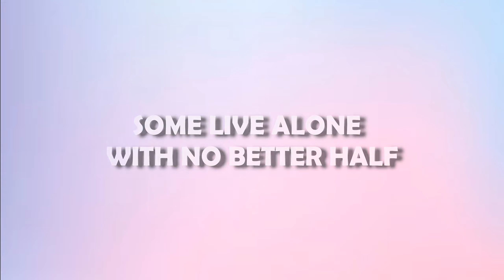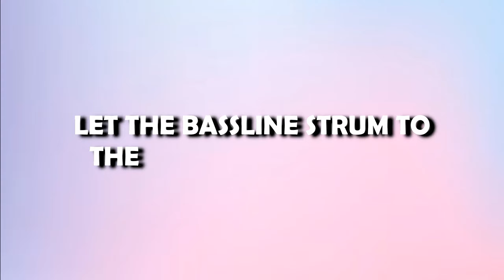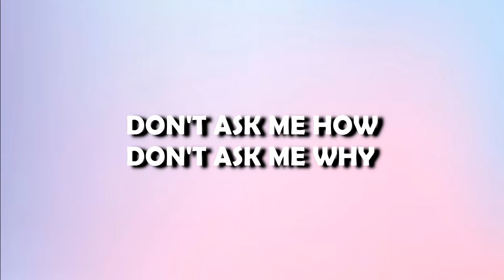Francis Magalona - Kaleidoscope World (Lyrics)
Lyrics
So many faces, so many races
Different voices, different choices
Some are mad, while others laugh
Some live alone with no better half
Others grieve while others curse
And others mourn behind a big black hearse
Some are pure and some half-bred
Some are sober and some are wasted
Some are rich because of fate and
Some are poor with no food on their plate
Some stand out while others blend
Some are fat and stout while some are thin
Some are friends and some are foes
Some have some while some have most
Every color and every hue
Is represented by me and you
Take a slide in the slope
Take a look in the kaleidoscope
Spinnin' round, make it twirl
In this kaleidoscope world
Some are great and some are few
Others lie while some tell the truth
Some say poems and some do sing
Others sing through their guitar strings
Some know it all while some act dumb
Let the bassline strum to the bang of the drum
Some can swim while some will sink
And some will find their minds and think
Others walk while others run
You can't talk peace and have a gun
Some are hurt and start to cry
Don't ask me how don't ask me why